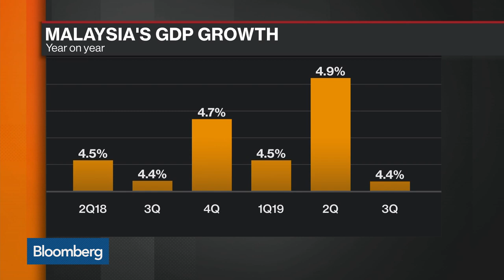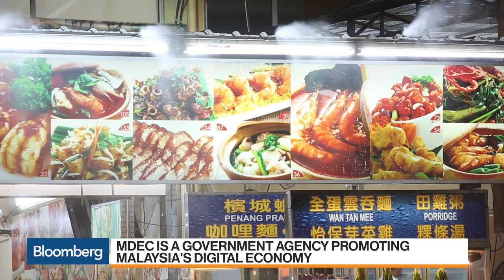Transitioning Malaysia Into a Digital Economy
Dec.18 -- Surina Shukri, chief executive officer at Malaysia Digital Economy Corporation, discusses turning Malaysia into a digital economy and developing the country’s digital ecosystem. She speaks on “Bloomberg Markets: Asia.”